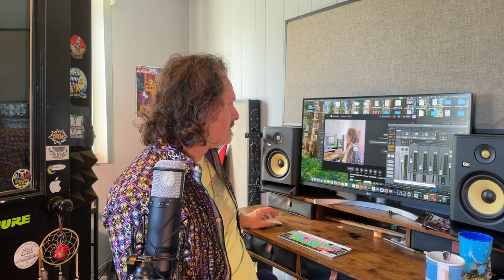How to sing like Steve Perry in Journey using Breath Distortion and Head Resonance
Sup Vo1ceHeads!

Today we're doing a deep dive on Mr. Steve Perry, formerly the lead singer of Journey.

My tech skills aren't the best so this video cuts off abruptly-- my screenshares didn't record audio so unfortunately my case study portion had to be deleted.  But the content is really concentrated to exactly what can help you now.

While I don't go too far into how to cultivate a smooth and consistent breath distortion all throughout your vocal range, that will take a lot of time and this will be a powerful introduction for you to start your 'Journey' (oh jeez) of vocal breath distortion.

Thanks for watching, and again please do like, subscribe, comment and share-  If you'll notice I'm only 10 followers away from triple digits, so if you can jump on that it will mean a lot to me!

The journey continues HERE for Sing Like Steve Perry Pt. 2!

-Ian Temple Campbell @vo1cehead